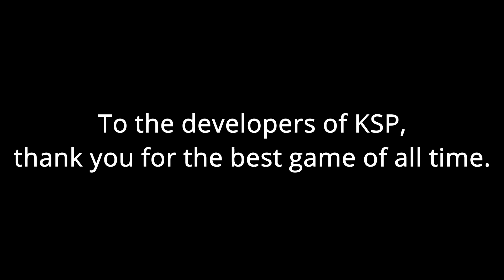True Love - A Monument to 10 Years of KSP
Hi, It's been a few months. I procrastinated so much on this but better late than never right? I have another video I plan on releasing soon, it's all recorded I just need top edit it. Anyhow, I hope this is adequate to a milestone as large as a decade, Instead to making a huge speech on how great KSP is I'll let the video do the talking, enjoy!

Song: True Love - Pink
I feel like this song is the embodiment of KSP. I've never experienced a game, or anything for that matter that frustrates me as much as Kerbal Space Program does, yet I can't stop playing it.

Mods:
Scatterer
EVE
Spectra
Camera Tools
Texture Replacer